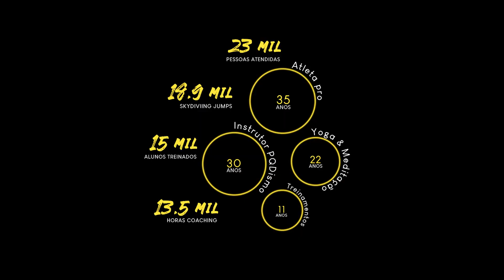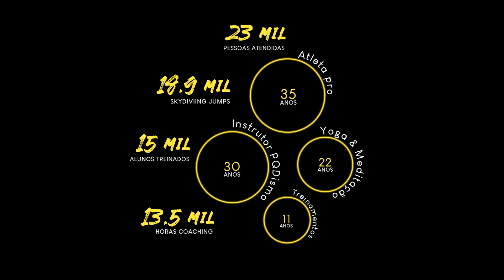Joao Tambor - Storie Line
Como aprender diante de situações desafiadoras na vida ?

Joao Tambor -  Educador e mentor em SAÚDE e BEM ESTAR, utiliza técnicas de MEDITAÇÃO, PNL e Coaching para um melhor gerenciamento de ESTRESSE para uma MELHOR QUALIDADE DE VIDA em ALTA PERFORMANCE. Neste video conta sua história de vida e ressalta sobre os 3 Grandes Desafios e os 3 Grandes Aprendizados na sua vida
Enfatizando a importância do Equilibrio CORPO, MENTE e ENERGIA

SAIBA MAIS sobre o curso online de ALTA PERFORMANCE com gerenciamento de estresse para uma melhor saúde e qualidade de VIDA.